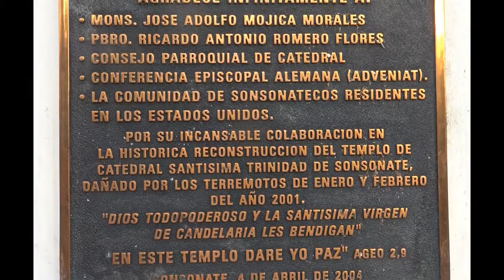CATEDRAL LA SANTISIMA TRINIDAD, SONSONATE, EL SALVADOR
1080/720 HD.
ES VIDEOS / CATEDRALES DE EL SALVADOR.
CATEDRAL DE SONSONATE:  LA SANTISIMA TRINIDAD.
 La iglesia de la parroquia de la Santísima Trinidad fue bendecida el 1 de abril de 1887. Para 1986, el papa Juan Pablo II erigió la Diócesis de Sonsonate, por lo que el templo se consagró como catedral. Su imagen de Jesús Nazareno llegó a El Salvador en 1604 por gestión de fray Ramírez de Arellano. Él gestionó la fabricación de la imagen y fue traída de Florencia, Italia